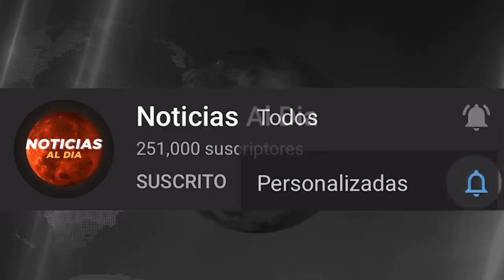BOLIVIA HOY NOTICIAS 12 DE ENERO 2022, AL3RTA NUEVO MENSAJE FERNANDO CAMACHO SEGURO TIQUETES HOY